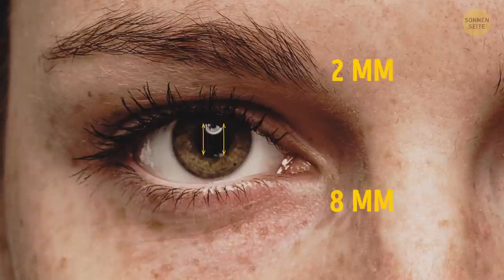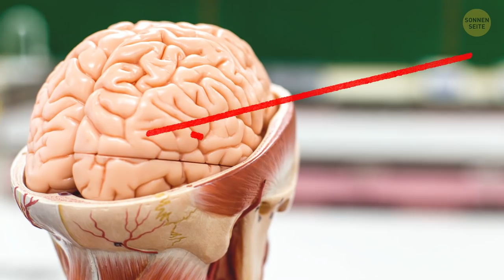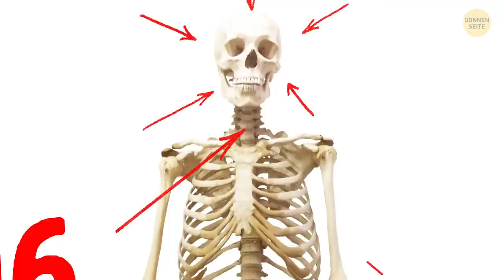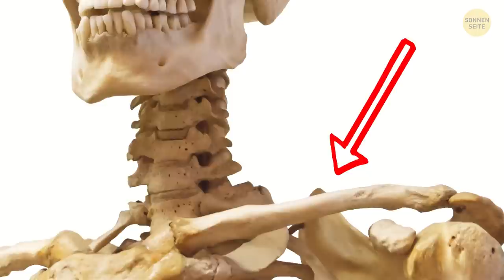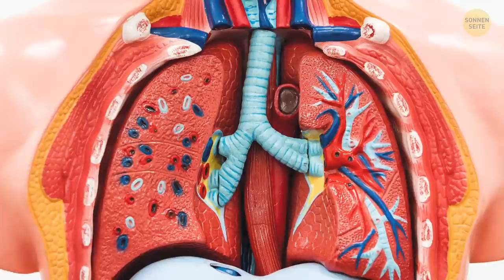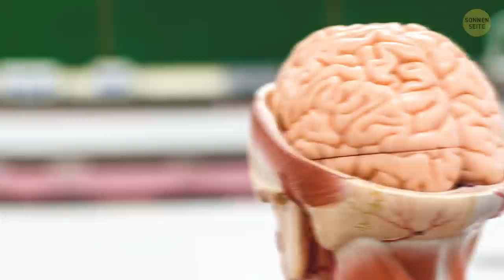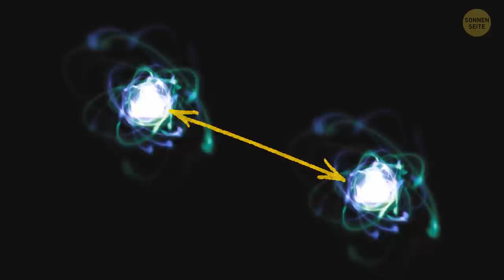Wenn du große Pupillen hast, bist du vielleicht schlauer als deine Freunde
Hey! Hast du dich je gefragt, was es heißt, große Pupillen zu haben? Wenn deine Pupillen auch bei guter Beleuchtung größer als normal sind, könnte das ein Zeichen dafür sein, dass du schlauer als der Durchschnitt bist! Hier liefert Sonnenseite eine neue Runde faszinierender Körperfakten!